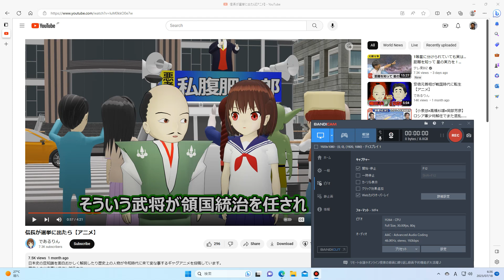雑談大好きおじさん 信長さん、大うけしております。